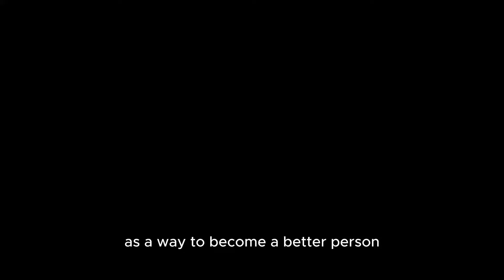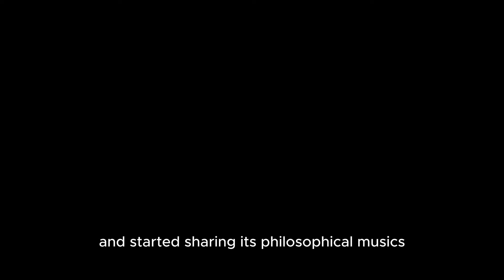Friedrich Nietzsche and His Relationship with Drugs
World is quiet here.